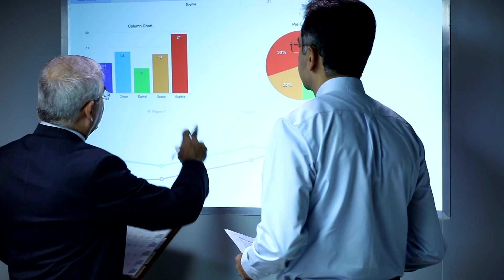How to measure trust?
Trust has a measurable impact on business performance, influencing improved financial outcomes, customer loyalty, employee engagement, and resilience. However, measuring EnterpriseTrust is complex. The absence of clarity and consistency in measuring trust leads to subjective evaluation.

Watch Sriraman Parthasarathy, Partner, Deloitte India, share insights on the strategies and frameworks that can be harnessed to quantify trust, transforming it into a tangible and actionable force.